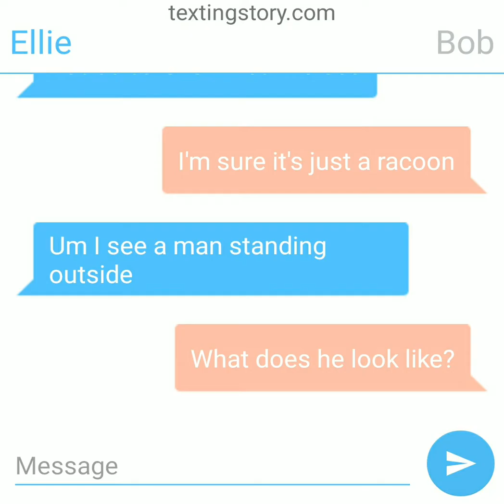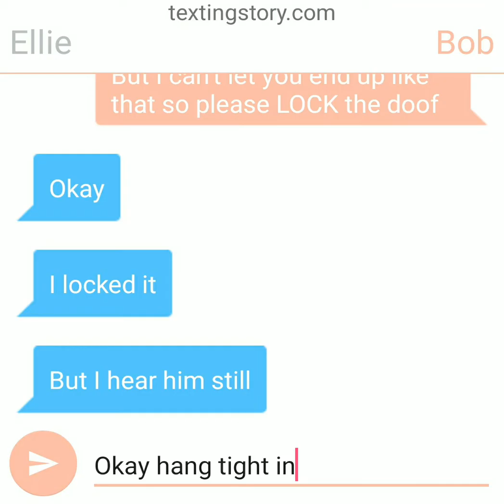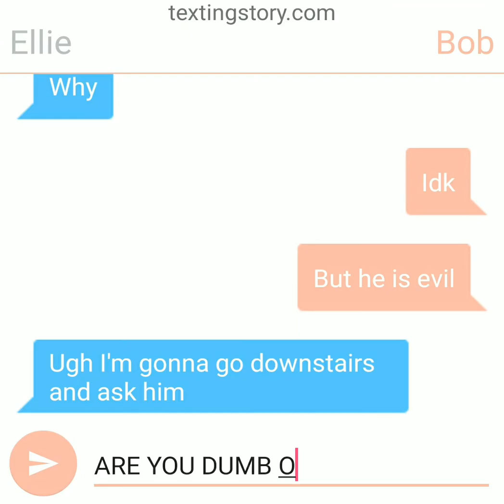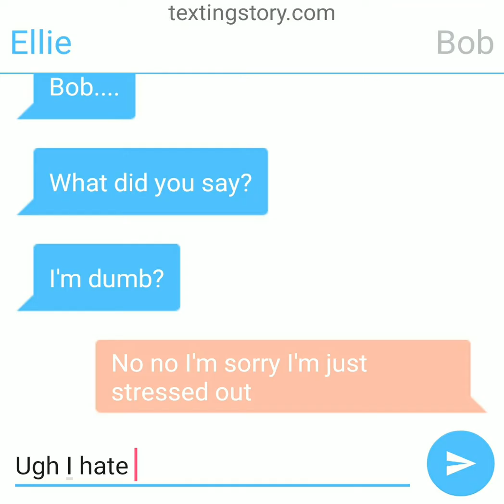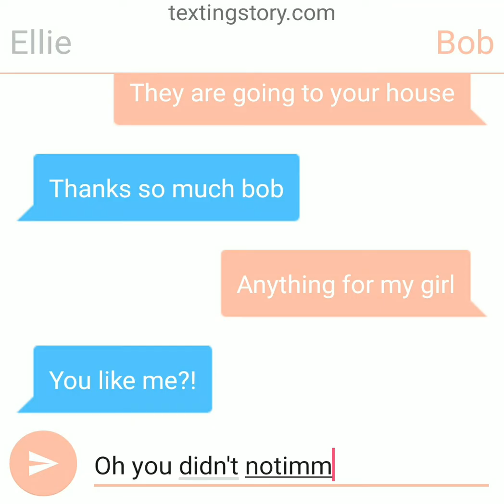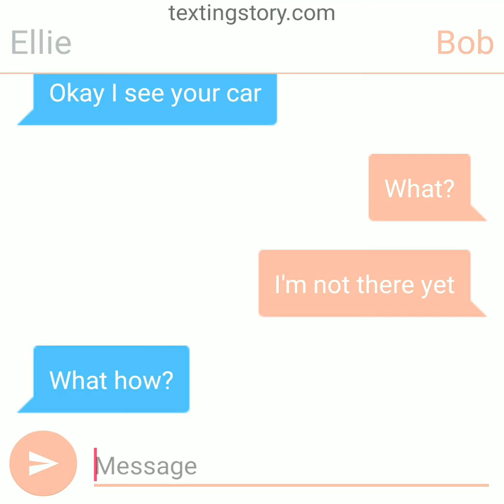The evil man part 1